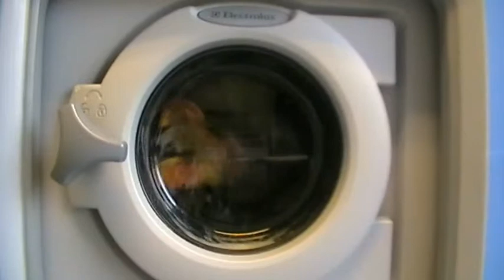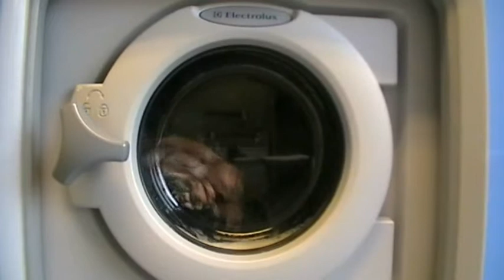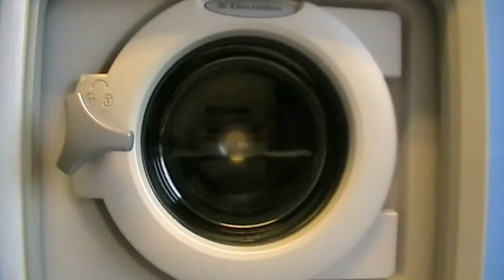Washday 14 11 2014 - 40 Celsius Wash - Main Wash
The machine washes away